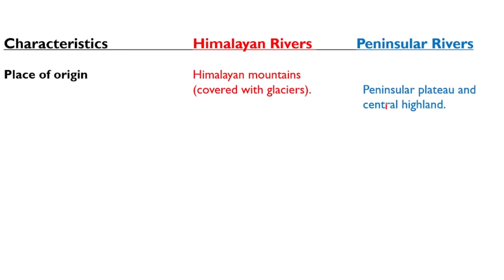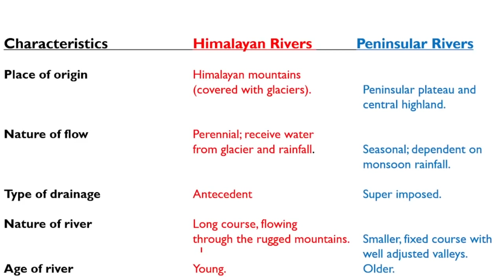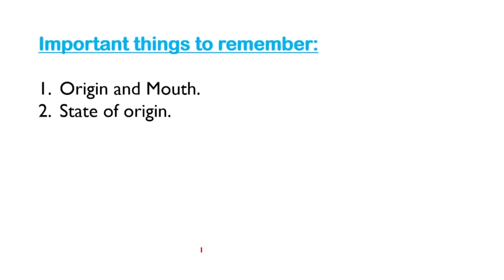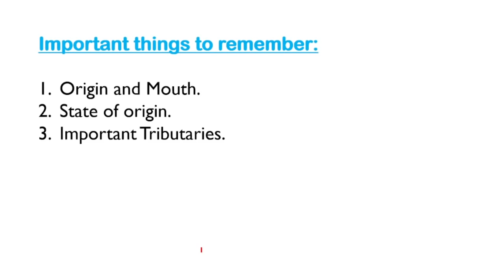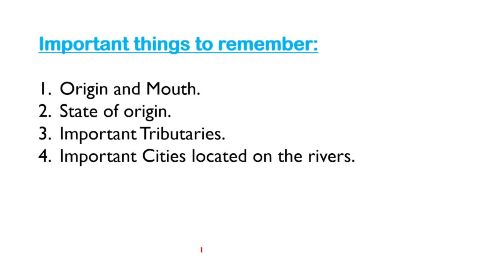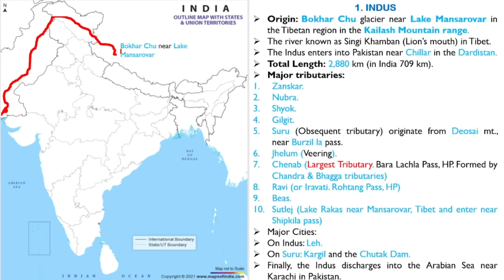Rivers of India | ONE SHOT | By Tawqeer Sir | For All Competitive Exams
Rivers of India or Indian River System for JKSSB JKPSC UPSC SSC and NDA and other competitive exams.
General Knowledge
Link to the Telegram Channel for PDFs:
TNPSC (Tamil Nadu), BPSC (Bihar),
MPSC (Maharashtra Public Service Commission), WBCS (West Bengal Civil Service),UPPSC.
Rivers of India.  Himalayan and Peninsular Rivers For JKSSB JKPSC SSC UPSC
Class 11 Geography for JKBOSE, NCERT.
The rivers of India play an important role in the lives of the Indian people. The river systems provide irrigation, potable water, cheap transportation, electricity, as well as provide livelihoods for a large number of people all over the country. This easily explains why nearly all the major cities of India are located by the banks of river. The rivers also have an important role in Hindu mythology and are considered holy by all Hindus in the country.

Seven major rivers (Indus, Brahmaputra, Narmada, Tapi, Godavari, Krishna and Mahanadi )along with their numerous tributaries make up the river system of India.

00:00 ​Introduction to Indian River System
16:31 ​Northern Rivers
16:35 ​Indus River System
37:26 ​Ganga River System
53:59 ​Brahmaputra River System
1:03:00 ​Peninsular Rivers